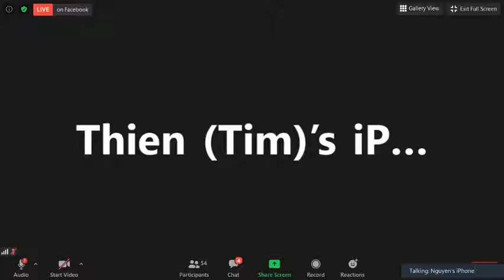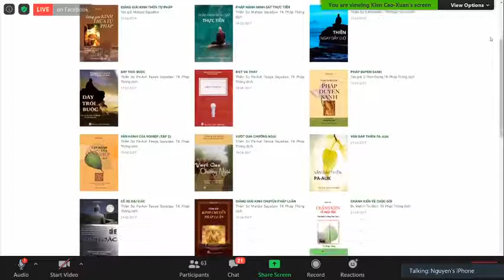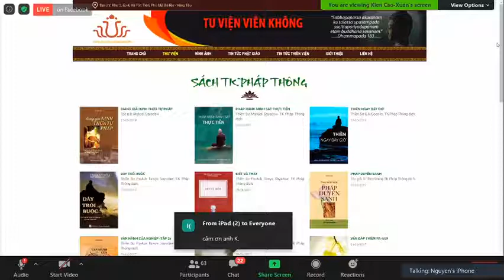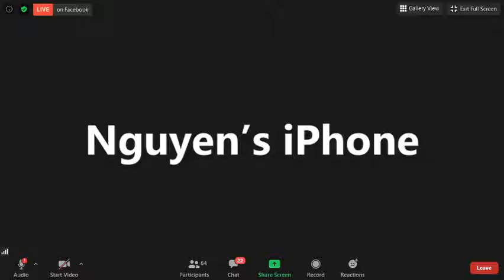04.ĐỌC GÌ VÀ TẠI SAO( Tiếp Theo)- TK GIÁC NGUYÊN Thứ Hai July 06-2020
04.ĐỌC GÌ VÀ TẠI SAO( Tiếp Theo)- TK GIÁC NGUYÊN Thứ Hai July 06-2020